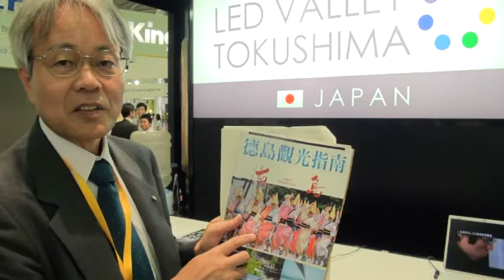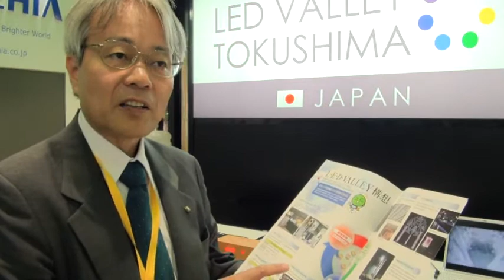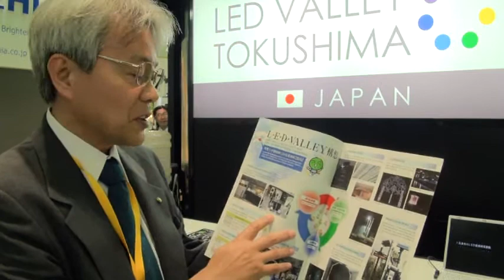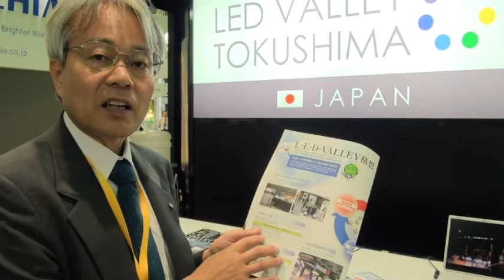日本德島柏木利幸室長在2012台灣LED照明展介紹Tokushima LED Valley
2012台灣LED照明展(LED Lighting Taiwan)的日本德島LED Valley館